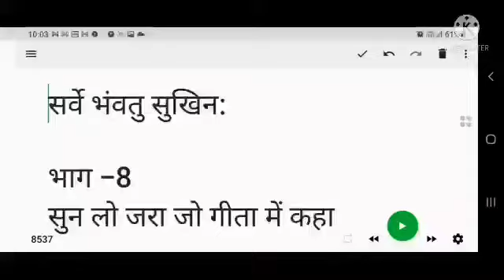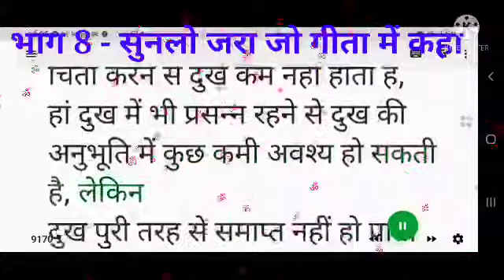भाग 8 - सुन लो जरा जो गीता में कहा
सर्वे भंवतु सुखिन:
भाग -8
सुन लो जरा जो गीता में कहा
जो गुरू उपदेश के अनुरूप हो ग्रहण करें।
डंका बजना
यानी कि प्रसिद्ध होना
विख्यात होना
मशहूर होना
तो डंका तो
पूर्व में भी
निष्‍कामी पवित्र आत्‍मओं का ही बजता था
और  वर्तमान में भी
ऐसी ही आत्‍माओं का
डंका बज रहा है और

भविष्‍य में भी ऐसी ही आत्‍माओं का डंका बजेगा।
निष्‍कामी पवित्र आत्‍मा यानि कि
जो इन्‍दियों के  विषय-
रूप, रस, गंथ, शब्‍द, स्‍पर्श से मुक्‍त थे
जो विकार
काम, क्रोध, लोभ, मद, मोह, मत्‍सर व पाप से मुक्‍त थे,
जो सत्‍य पथ के पथिक थे।
जो अपने ज्ञानप्रदाता की राह पर चलते हुए
जन कल्‍याण में संलग्‍न थे अथवा
वर्तमान में भी निष्काम भाव से संलग्न हैं।
लेकिन यदि कोई सत्‍य के पथ पर चलते हुए
डंका बजने के बाद
असत्‍य की राह पकड लेता है तो उसको फजीहत से दुर्गति होने से भी कोई भी नहीं बचा सकता है।
क्‍योंकि हमारे पाप/पुण्‍य कर्मों के अनुसार
हमें दुख और सुख की अनुभूति प्राप्‍त होती है।
चिंता करने से दुख कम नहीं होता है,
हां दुख में भी प्रसन्‍न रहने से दुख की अनुभूति में कुछ कमी अवश्‍य हो सकती है, लेकिन
दुख पुरी तरह से समाप्‍त नहीं हो पाता है।

लगातार,,,,,,9,,,,,,